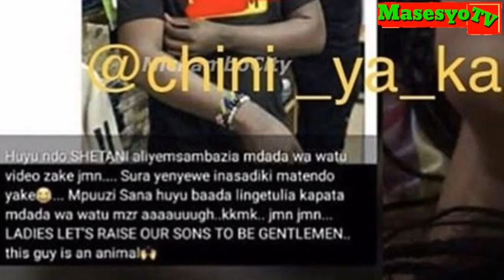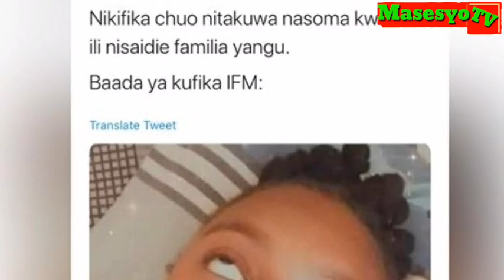18 Tu Ona Mwanachuo wa IFM Akiliwa Uroda Kiulaini na Boywake